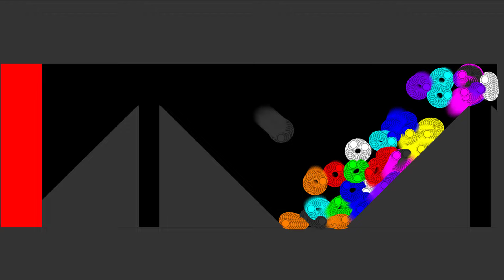Escape The Red - 40 Rings Survival Race in Algodoo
[Music]

1.

2.

3.